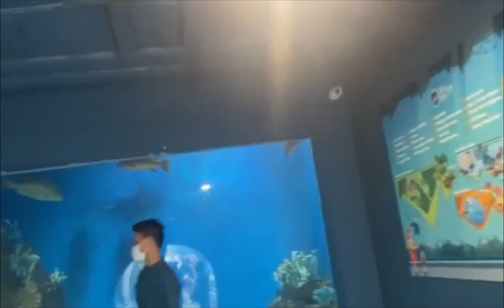CEBU OCEAN PARK PART 3 | HAZEL S. CHANNEL